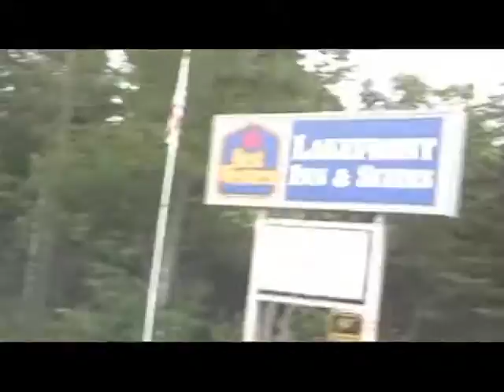driving through Paradise, Michigan in the Upper Peninsula on MI St. Hwy. 123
This shows a good part of the small town of Paradise in Michigan's Upper Peninsula in early August of 2011 along MI St. Hwy. 123. We really liked our Michigan trip during late July and early August of 2011 and highly recommend Michigan as a vacation destination, especially during July and August when it's really hot further south. We are in our 2003 Acura MDX Touring with navigation and this was a great road trip vehicle offering a good ride and great views. Still miss that car. Really enjoyed this trip and I want to come to MI again, especially the U.P. We now live in St. Louis (as of 2015) and Michigan is now much easier to get to. We are on MI 123 for at least part